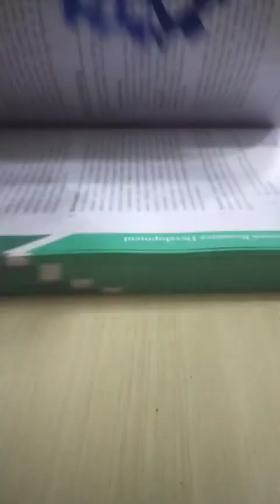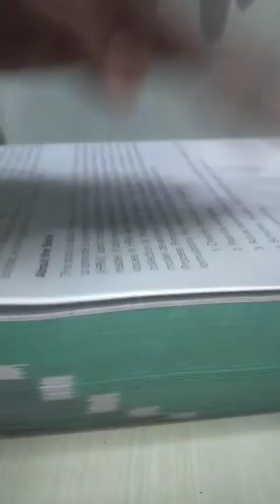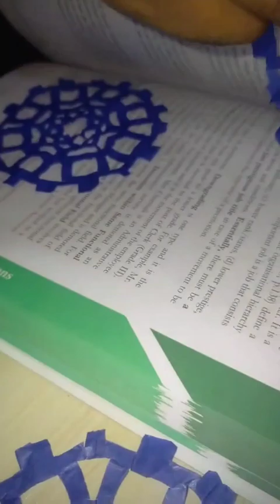How to cut dharma chakra | wesak kudu katayam | paper cutting design for vesak